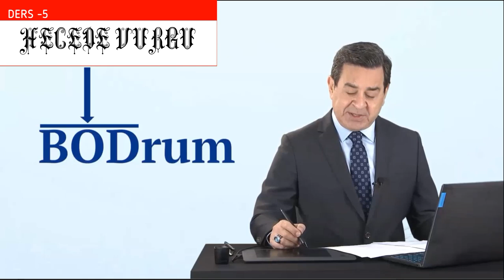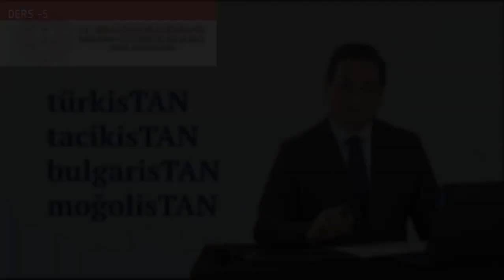HeCe de VuRgU Zafer KİRAZ doğrutürkçe diksiyoneğitimi#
Tv 33 HeCe de VuRgU Zafer KİRAZ doğrutürkçe diksiyoneğitimi#